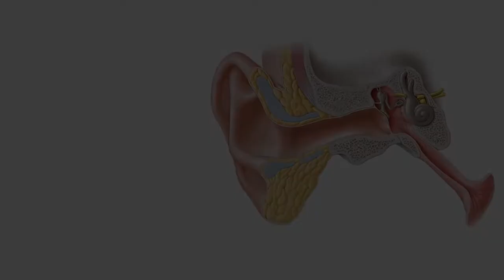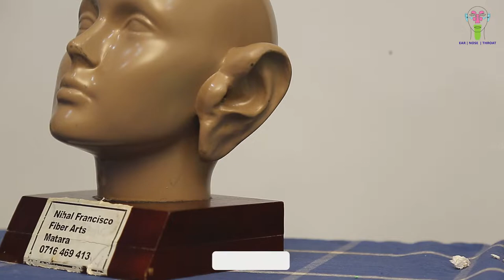Foreign Bodies in the Ear (Anatomy of the Ear, Ear Health & Care) - Dr. Chandra Jayasuriya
Foreign Bodies in the Ear (Anatomy of the Ear, Ear Health & Care) By Dr. Chandra Jayasuriya (Consultant ENT Surgeon, National Hospital of Sri Lanka)

Special Thanks to : Staff of Department of ENT - NHSL, CORLHNS, Faculty of Medicine - Colombo, Youtube Team, Image Providers & Google LLC. | Cinematography By : Samitha Kalana (SamithaKalana Photography & Cinematography)